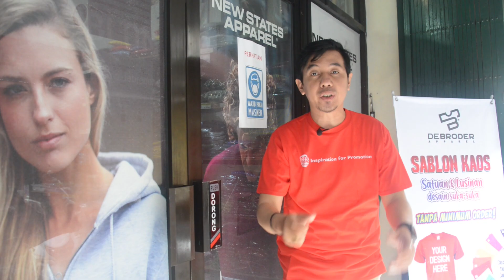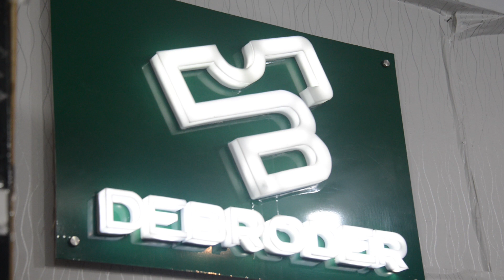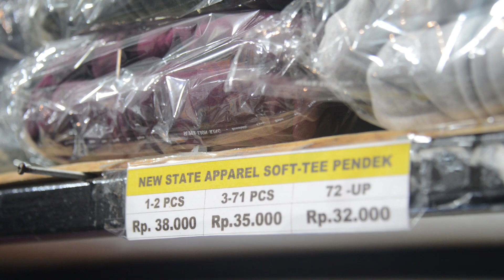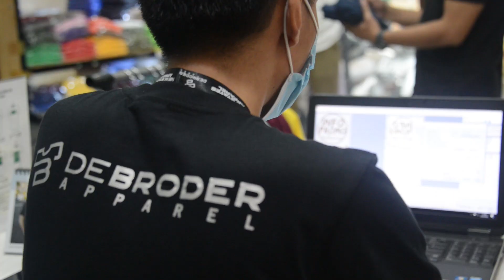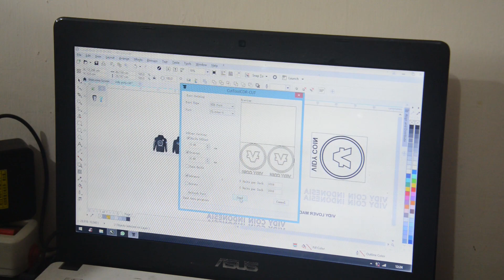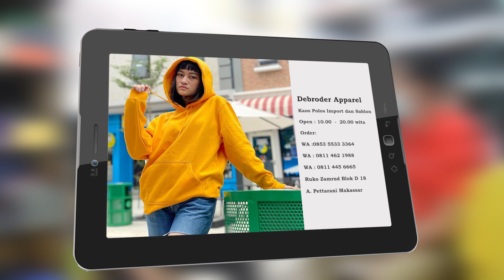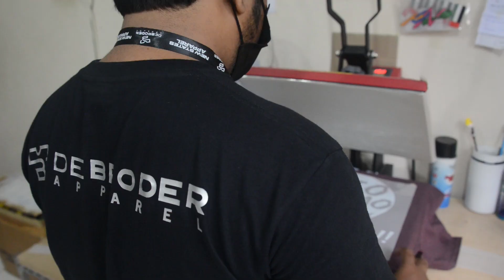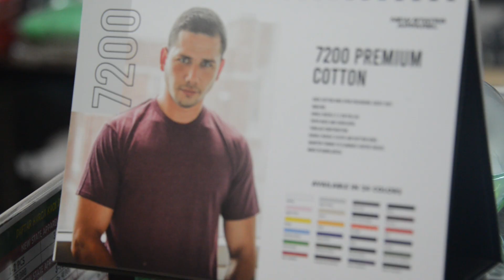Pusat Kaos Polos Import dan Teknik Sablon Mutakhir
Saribattang ku (Saudaraku), DeBroder diambil dari Bahasa Inggris “BROTHER” yang artinya “Saudara” dengan maksud menjadi entitas perusahaan yang melayani dan memposisikan customer sebagai saudara, tanpa ada batasan hirarkis antara penjual vs pembeli.

DeBroder Apparel yang berpusat di kota Makassar merupakan supplier kaos polos import berkualitas premium dengan harga terbaik. Melayani pengiriman ke seluruh kota di Indonesia melalui pemesanan online. Tidak hanya menyediakan kebutuhan paling dasar seperti kaos polos, hoodie, jaket, polo shirt, tetapi juga menyediakan jasa sablon baik satuan maupun jumlah besar.

Produk-produknya telah melalui Quality Control terlebih dahulu untuk memastikan kualitas yang baik dan juga menyediakan banyak pilihan warna untuk melengkapi kebutuhan Anda. Kepercayaan dan kepuasan Customer adalah prioritas Debroder yang selalu berusaha memberikan pelayanan yang lebih baik untuk Anda.

Dalam video ini, selain mengulas latar belakang Debroder, Jenis kaos, teknik sablon, sistem membership customer,  dan tentunya Diskon promo serta special price yang sedang berjalan.
Bagi yang penasaran ingin mengetahui ulasan selengkapnya, Silahkan ditonton hingga tuntas.
Semoga bermanfaat.

Merchant:
DeBroder Apparel
Jalan AP Pettarani Ruko New Zamrud Blok D No.18 Makassar

Infopromo Makassar bukan sekedar promo tapi juga Edukasi!

Salam
Semua Bisa Untung